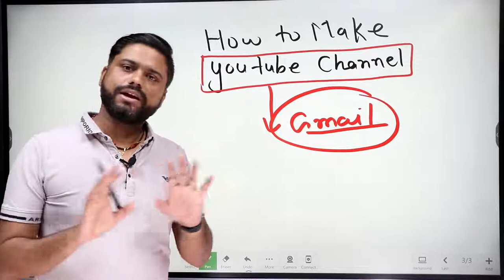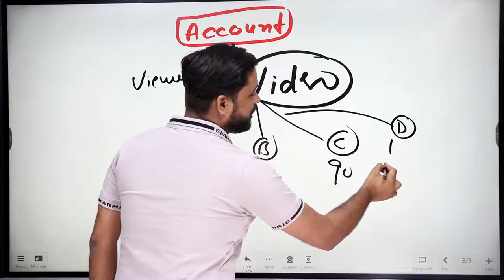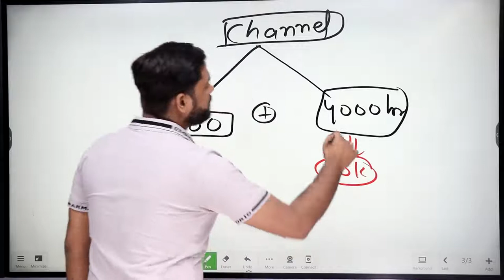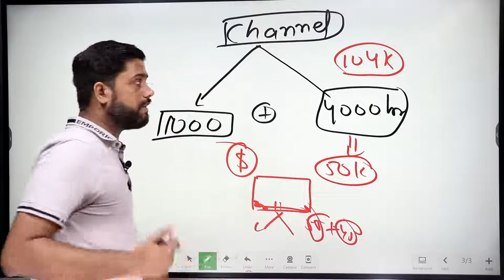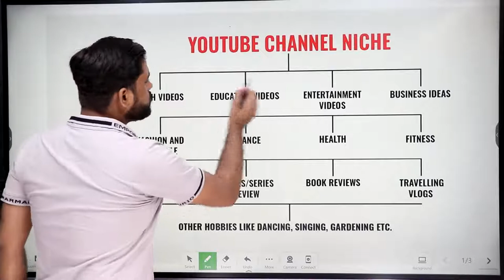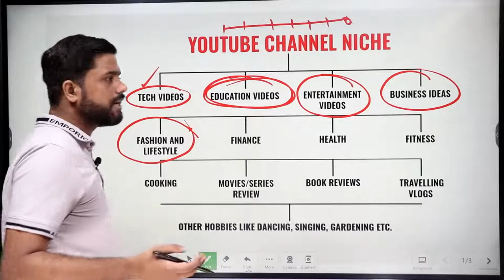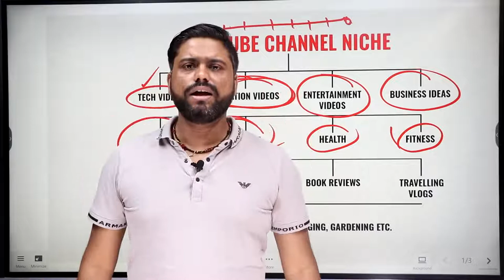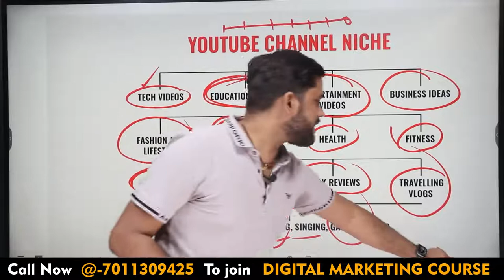How to start a Youtube Channel and Earn Money Complete Detail 1080p